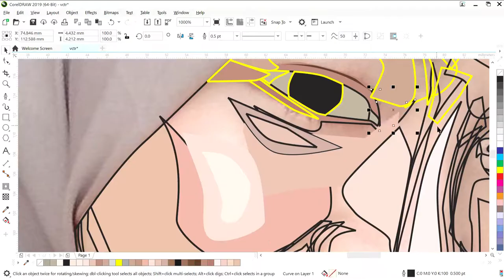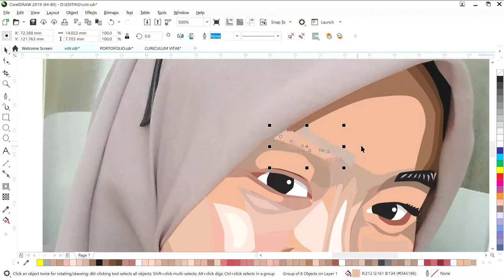VECTOR ART TIMELAPSE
Hei i made this video from commission work, hope you like it :)

music : BMTH - Bury Me (Unreleased Tracks) by Lex Apro chanel